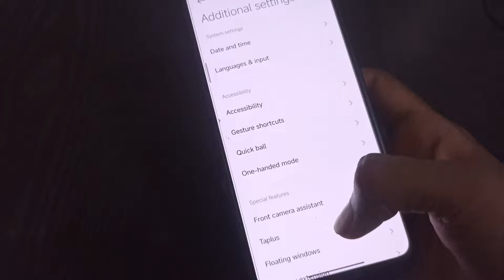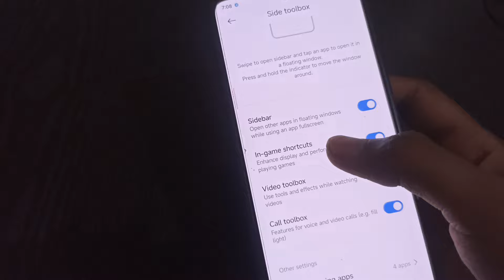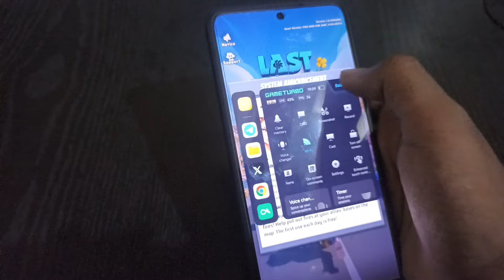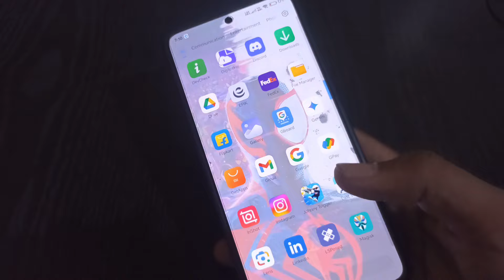Install HyperOS 2.0 Side Toolbox, Game Turbo and Floating windows with animations 🔥